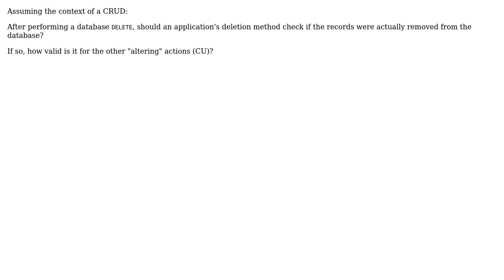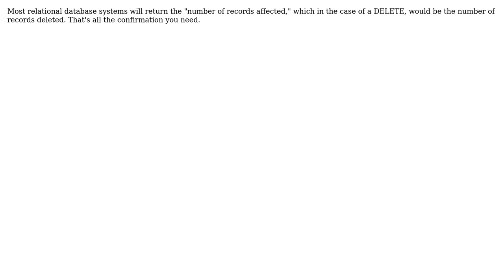Software Engineering: Should application double check if data was acted upon? (2 Solutions!!)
Software Engineering: Should application double check if data was acted upon?

With thanks & praise to God, and with thanks to the many people who have made this project possible! | Content (except music & images) licensed under CC BY-SA | Music | Images & others | With thanks to user Robert Harvey user Neil user Guill and the Stack Exchange Network Trademarks are property of their respective owners. You are responsible for your own actions.